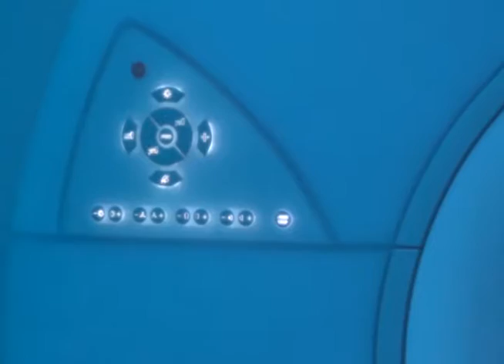Nota Extra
Primer conversatorio de resonancia magnética de rodilla